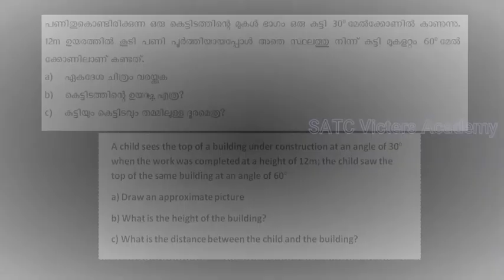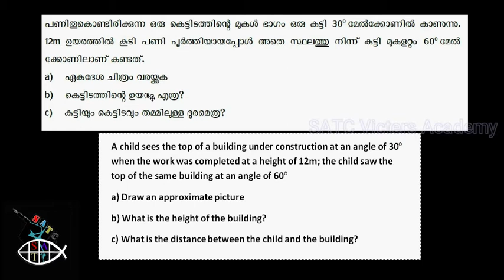SSLC MATHS Model Questions Revision Series Part 3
This video solve the following problem
പണിതുകൊണ്ടിരിക്കുന്ന ഒരു കെട്ടിടത്തിന്റെ മുകൾ ഭാഗം ഒരു കുട്ടി 30 മേ ല്‍ക്ക ോണില്‍ കാണുന്നു.
12m ഉയരത്തില്‍ കൂടി പണി പൂര്‍ത്തിയായപ്പ ോള്‍ അതെ സ്ഥലത്തു നിന്ന് കുട്ടി മുകളറ്റം 60 മേ ല്‍ക്ക ോണിലാണ് കണ്ടത്.
a) ഏകദേ ശ ചിത്രം വരയ്ക്കുക
b) കെട്ടിടത്തിന്റെ ഉയരം എത്ര?
c) കുട്ടിയും കെട്ടിടവും തമ്മിലുള്ള ദൂരമെത്ര?
A child sees the top of a building under construction at an angle of 30 degree.
When the work was completed at a height of 12m, the child saw the top of the hill at an angle of 60 degree
a) Draw an approximate picture
b) What is the height of the building?
c) What is the distance between the child and the building?
In this video contain kerala SSLC Maths Model Questions. The question is from the chapter trigonometry. This a distance and height type of questions usually ask in every SSLC exam.
all videos are free to watch